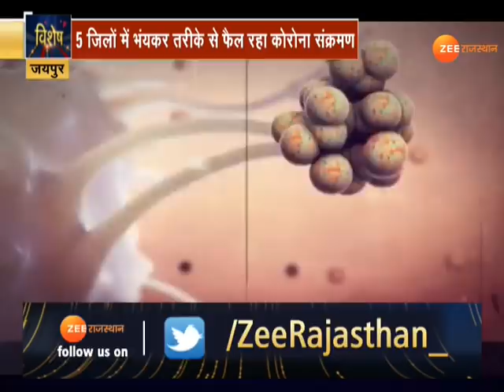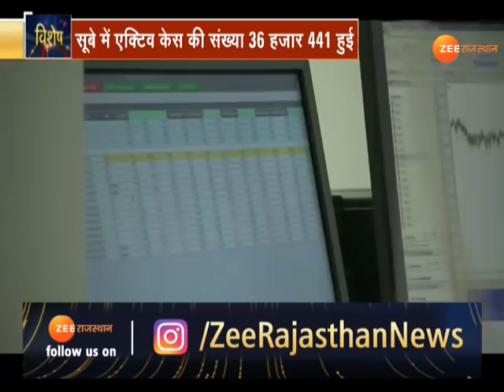Rajasthan Corona Update : 12 दिन में Corona की भयानक तस्वीर | Covid 19 News | Corona Active Cases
कोरोना की बेकाबू रफ्तार, 12 दिन में कोरोना की भयानक तस्वीर, सूबे में एक्टिव केस की संख्या 36 हजार 441 हुई, 5 जिलों में भंयकर तरीके से फैल रहा कोरोना संक्रमण